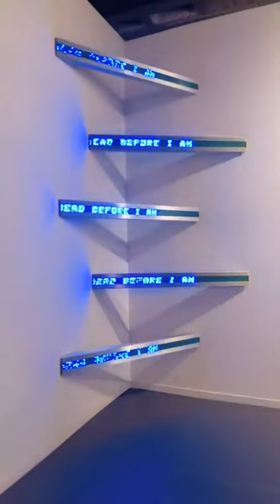PELAYO DIAZ @PRINCEPELAYO INSTAGRAM STORIES COMPILATION 25 DE FEBRERO DEL 2018